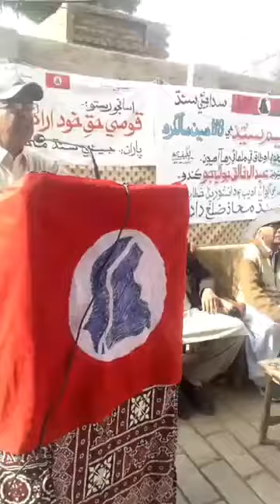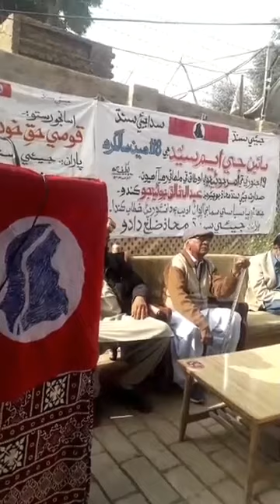Memorable Speech Of Amar Junejo